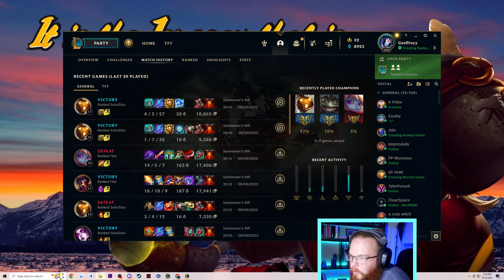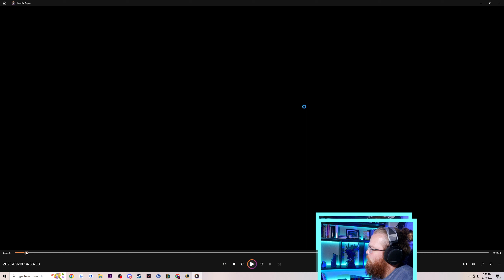Is Spam Pinging toxic? A High-Elo Conversation with my SoloQ Teammate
check out all this gibberish